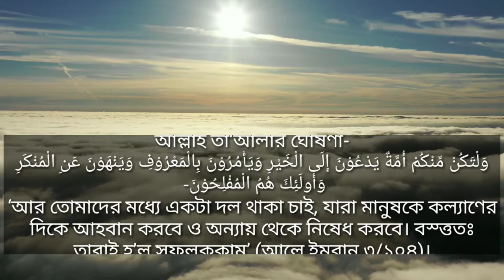হে মুসলমান ভাই, নিজে রোজা রাখুন এবং অন্যকে রোজা রাখতে উৎসাহ করুন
সকল মুসলমানকে,রমজানের দাওয়াত রইলো৷সবাই রোজা রাখুন এবং অন্যকে রোজা রাখতে উৎসাহ করুন
মহান আল্লাহর নিকট মনোনীত দ্বীন হচ্ছে ইসলাম। ইসলামের প্রচার ও প্রসারে আত্মনিয়োগ করা প্রত্যেক মুসলমানের ঈমানী দায়িত্ব। এই প্রচার ও প্রসারের অন্যতম মাধ্যম হচ্ছে দাওয়াত। সুষ্ঠু সমাজ বিনির্মাণে দাওয়াতের গুরুত্ব অপরিসীম। আল্লাহ তা‘আলার দ্ব্যর্থহীন ঘোষণা-وَلْتَكُنْ مِّنْكُمْ أُمَّةٌ يَدْعُوْنَ إِلَى الْخَيْرِ وَيَأْمُرُوْنَ بِالْمَعْرُوْفِ وَيَنْهَوْنَ عَنِ الْمُنْكَرِ وَأُولَئِكَ هُمُ الْمُفْلِحُوْنَ- ‘আর তোমাদের মধ্যে একটা দল থাকা চাই, যারা মানুষকে কল্যাণের দিকে আহবান করবে ও অন্যায় থেকে নিষেধ করবে। বস্ত্ততঃ তারাই হ’ল সফলককাম’ (আলে ইমরান ৩/১০৪)।
তিনি আরো বলেন,أُجِيْبُ دَعْوَةَ الدَّاعِ إِذَا دَعَانِ ‘যখন আমাকে ডাকা হয়, তখন আমি তার ডাকে সাড়া দেই’ (বাক্বারাহ ২/১৮৬)।